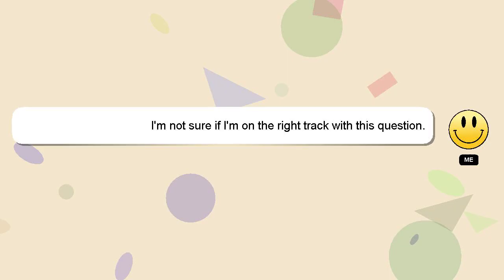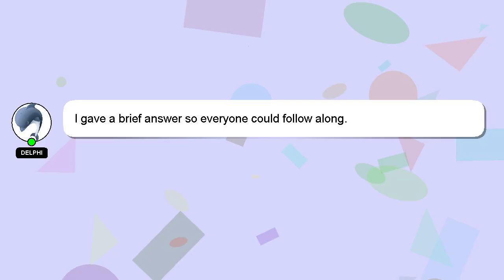How to handle customer complaints in call center?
A brief presentation of myself, Hello there, my name is Delphi. I can help you find the answers you are looking for. - How to handle customer complaints in call center?

I will express my appreciation for your answer by 'hearting' it.

*2 What we are experimenting :*